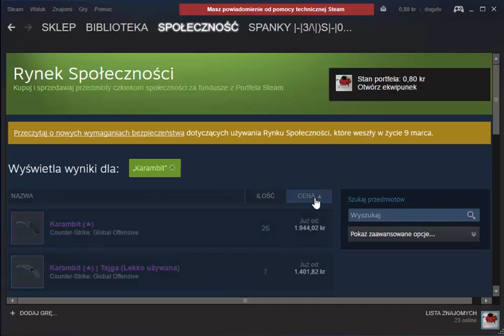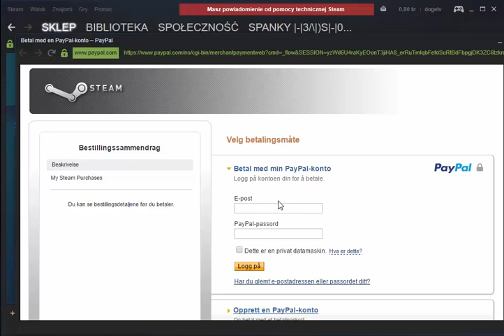HOW TO GET KNIFE IN CSGO! [NO DOWNLOAD WORKS 100% JANUARY 2021]! //Spanky Production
Read More